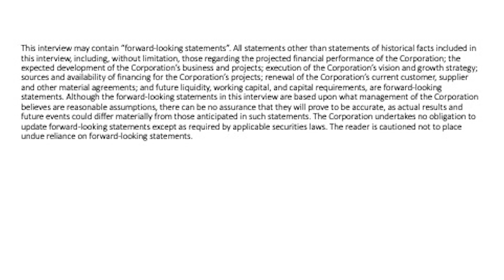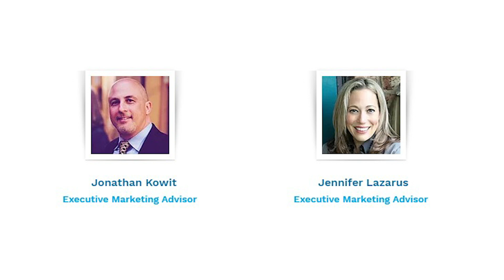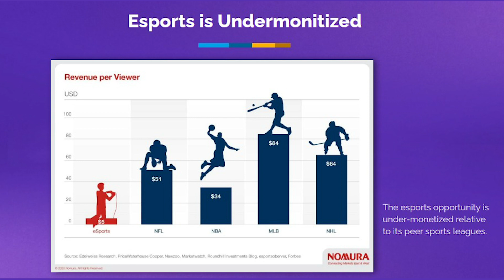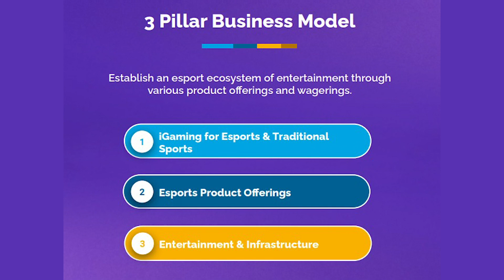Intema Has Big Plans For Esports & iGaming Ecosystem After Big Q1 Brings Acquisition, Financing...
Intema $ITM $ITMF Has Big Plans For Esports & iGaming Ecosystem After Big Q1 Brings Acquisition, Financing & Personnel

The global online gambling market could potentially hit $1 TRILLION by the end of this decade.  The  obvious reasons include the following:
• Exponential growth in the number of people online.  Yet only 59% of the world means more to come.
• Fast growth in the number of countries and jurisdictions legalizing gambling to collect tax revenue.

Moreover, the global esports industry is already well into its 10-year parabolic growth cycle with massive investments, corporate sponsorships and the biggest tournament prizes of any sport in the world, including the majors.

But despite all this, esports is still dramatically under monetized relative to traditional sports.

Intema Solutions $ITM $ITMF is an emerging esports and iGaming company that believes their wagering + social interaction model will solve this problem by creating the world’s foremost esports and iGaming ecosystem.

More than just lip service, Intema has already announced the following in Q1 2021:

• 1st Acquisition
• $5M financing
• Engaged Lazarus Growth for iGaming and eSports
• Added 3 big advisors
To learn how these pieces fit into the global ecosystem being created by Intema, watch / listen to this great interview with President & CEO Laurent Benezra